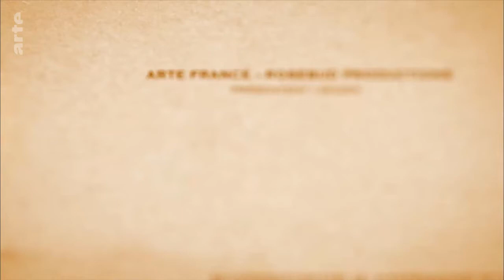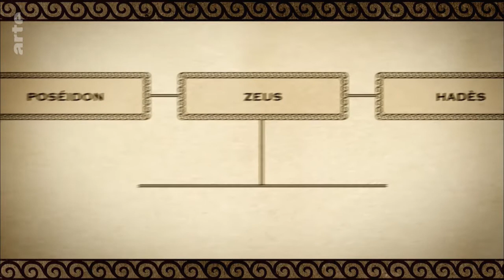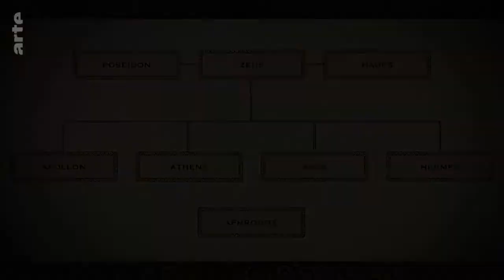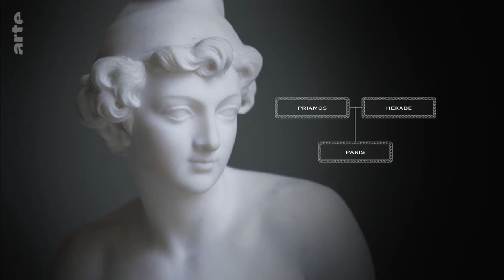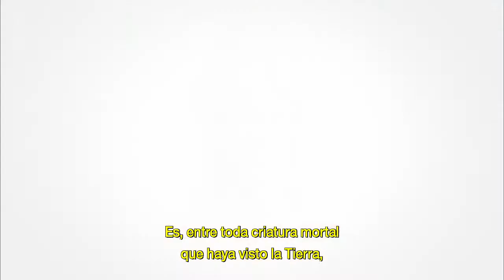arte TV The Apple of Discord Great Myths The Iliad 1⁄10 Spanish Subtitles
MITOLOGIA GRIEGA VERSION ESPAÑOL